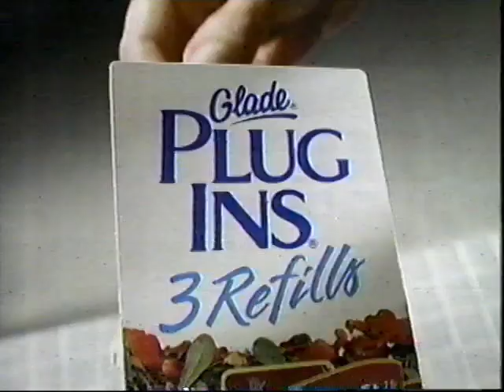GLADE PLUG INS Ad - Hey Lady - 1996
Talking fish

Broadcast 1996.